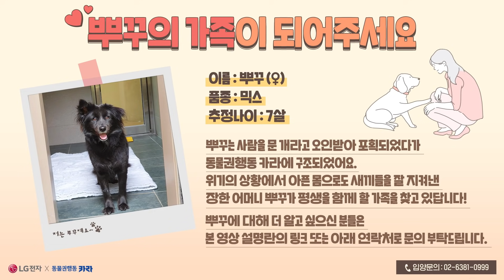[모여라 엘지전자반 친구들] 평화로운 점심시간에 무슨 일이? ep.2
본격적으로 첫 수업에 돌입한 엘지전자반 친구들🐾
제일 좋아하는 간식도 먹고, 밥도 먹고, 낮잠시간까지!

오늘도 평화로운 엘지전자반 친구들 영상 감상하고,
코코, 몽이, 망고의 귀여운 순간을 포착해 주세요!

❤모여라 엘지전자반 친구들 심쿵 포착 이벤트❤

[참여방법]
하나. 모여라 엘지전자반 친구들 영상을 감상한다
둘. 코코, 몽이, 망고의 귀여운 모습을 포착하여 시청 구간과 함께 댓글로 남긴다
셋. 이벤트 참여 완료 인증 링크에 정보를 입력한다

참여 예시) 00:40 코코둥절하는 귀여운 코코 안 본 사람 없게 해주세요

※ 위 링크를 통해 정보를 제출해야 이벤트 정상 응모 처리됩니다.

[이벤트 기간]
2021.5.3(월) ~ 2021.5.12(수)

[이벤트 경품]
- 강아지 무중력 우주방석 (일반 Size, 색상 랜덤) * 5명
- 스타벅스 카페 아메리카노(Tall Size) 모바일 교환권 * 50명

[당첨자 발표]
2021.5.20(목) LG전자 유튜브 채널 커뮤니티 탭을 통해 발표
※ 당첨자 발표일정은 당사 사정에 따라 미뤄질 수 있습니다.

[유의사항]
※ 이벤트는 사전 고지 없이 변경될 수 있습니다.
※ 당첨자는 기한 내 참여자 중 랜덤 추첨을 통해 선정합니다.
※ 중복당첨자는 인정하지 않으며, 1인 1당첨을 원칙으로 합니다.
※ 경품은 물량 및 수급 상황에 따라 변경될 수 있습니다.
※ 보다 자세한 이벤트 유의사항은 LG전자 유튜브 커뮤니티 탭의 게시물을 참고해주세요.

🐶 [02:41] 뿌꾸의 가족이 되어주세요
뿌꾸는 사람을 문 개라고 오인받아 포획되었다가 동물권행동 카라에 구조되었어요.
위기의 상황에서 아픈 몸으로도 새끼들을 잘 지켜낸 장한 어머니 뿌꾸가 평생을 함께 할 가족을 찾고 있답니다!
유기견 ‘뿌꾸’ 가 궁금하시거나, 입양에 관심있으신 분은 아래 링크를 확인해주세요.